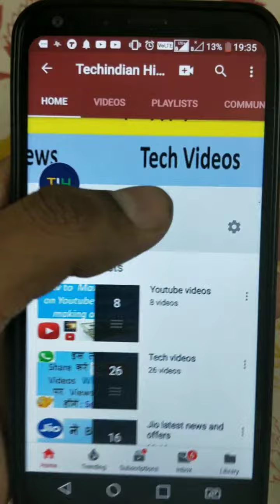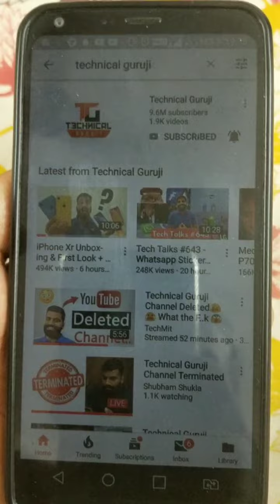Technical guruji Channel is back | Why channel was deleted or terminated?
Technical guruji Channel is back | Why channel was deleted or terminated | Advanced wishes for 10 million subscribers
It was a youtube bug and is solved and channel is back